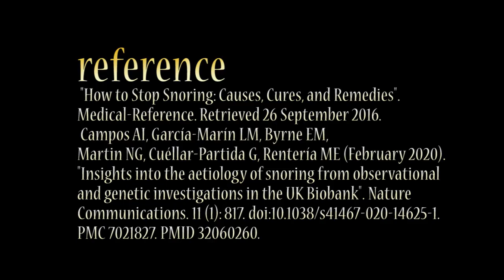Menya ibyamamare bibana n'ikibazo cyo kugona//umuti urambye kuri iki kibazo nguyu